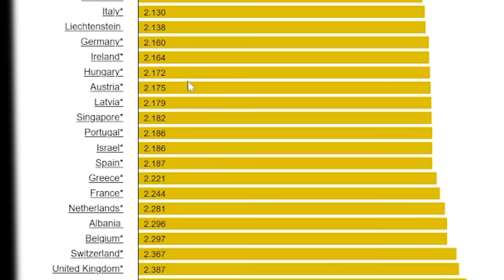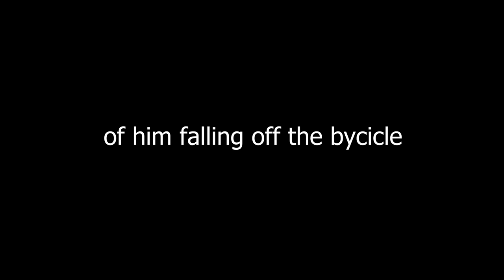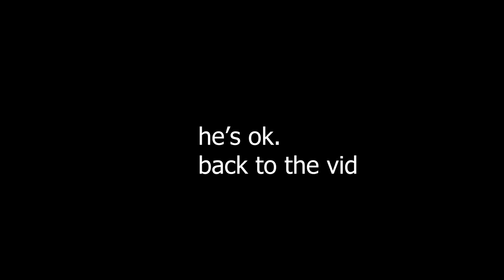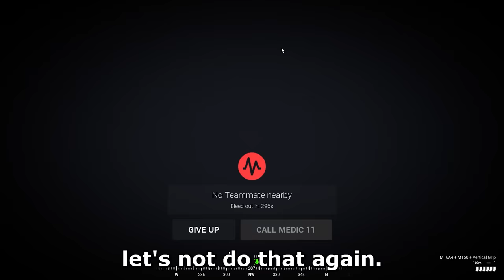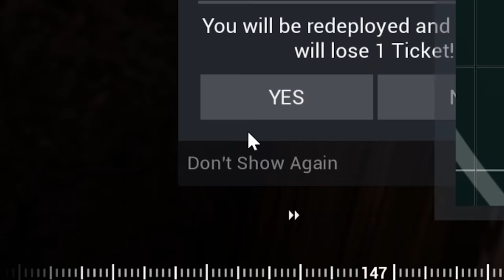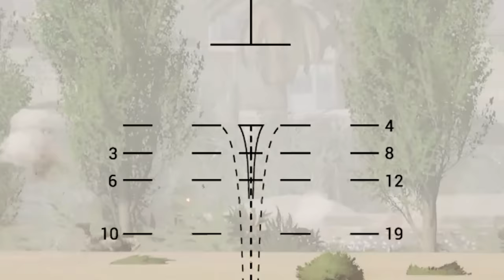OORAH! The Marines Are Here (Squad New 3.0 Update)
Why does everyone keep asking for crayons?